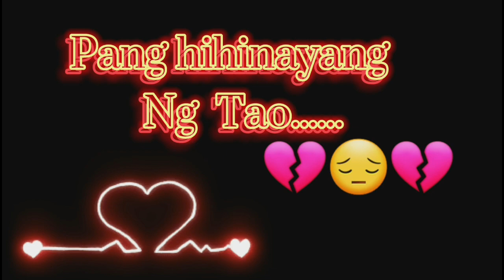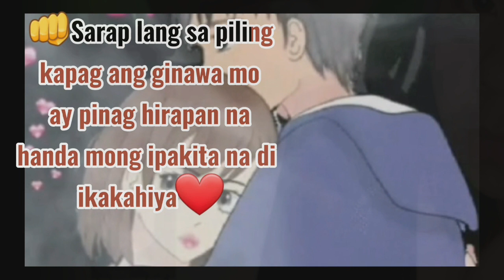MANLOLOKO KABA!!/GRACE HILAS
MANLOLOKO KABA!!